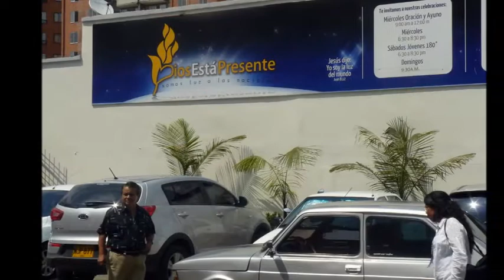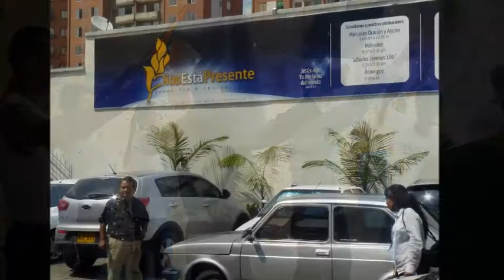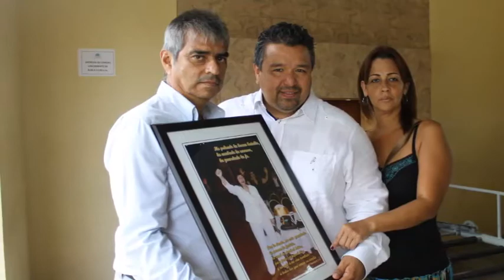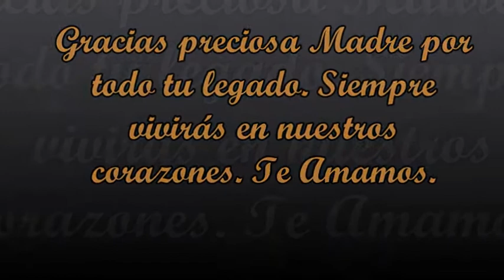HONORES PARA UNA GUERRERA Maria Eugenia Rodriguez Millan